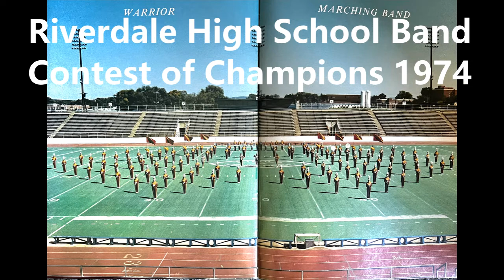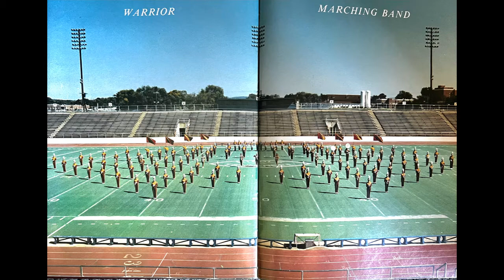Riverdale High School Band 1974 Murfreesboro, TN Contest of Champions Audio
Celebrating 50 Years of Riverdale High School (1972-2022) This is the 1974 audio recording of the Band's show at The Contest of Champions held at Middle Tennessee State University (MTSU)  Director Bob Lee.  This recording was found on reel to reel and digitized for your enjoyment.